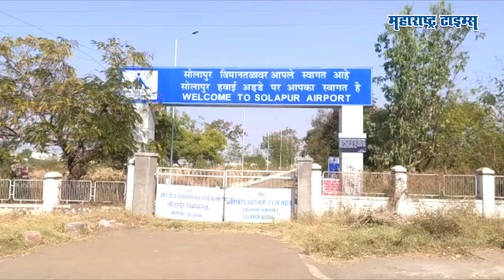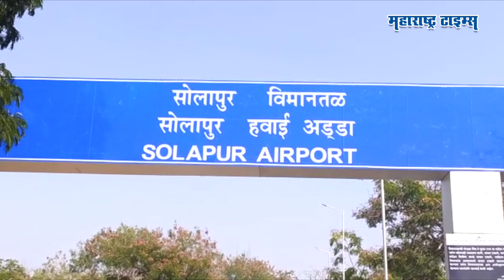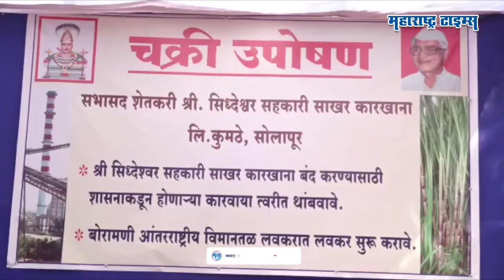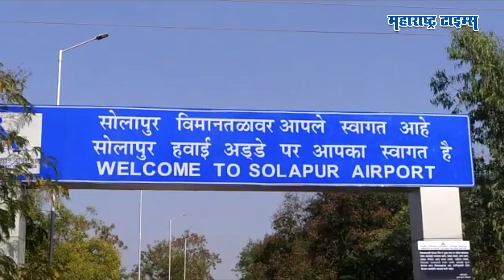Solapur Airport | कारखान्याच्या एका चिमणीमुळे सोलापूरचं अख्खं विमानतळ बंद | Maharashtra Times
३५ वर्षांपूर्वी पहिलं उड्डाण घेणारं सोलापूरचं होटगी रोडचं विमानतळ धूळखात पडलंय.. विमानांचं उड्डाण बंद होण्याचं कारण ऐकून तुम्हीही चक्रावून जाल.. विमानतळाशेजारी असलेल्या कारखान्याने एक चिमणी उभारली आणि अख्खी विमानसेवाच बंद पडली.. दररोज विमानसेवा सुरू करण्यासाठी आता डीजीसीएची परवानगी आवश्यक आहे, पण ही चिमणी पाडा तरंच परवानगी देऊ असं डीजीसीएने स्पष्ट केलंय.. पण अख्खं विमानतळ व्हेंटिलेटरवर ठेवलेल्या या कारखान्याला नडण्याची हिंमत एकाही सत्ताधाऱ्यामध्ये नाही आणि त्यामुळेच एका चिमणीने जिल्ह्याची हवाई वाहतूक बंद पाडलीय.. विमानांचं उड्डाण रोखून धरणाऱ्या सोलापूरच्या चिमणीचीच स्टोरी मटा ऑनलाइनचे प्रतिनिधी इरफान शेख यांच्या रिपोर्टमधून पाहू..